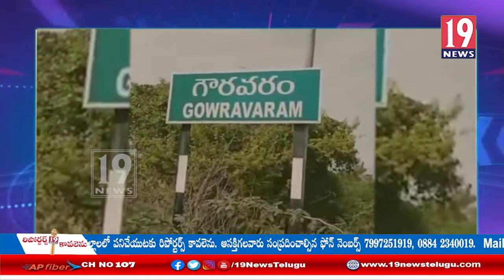అనంతసాగరం మండలంలో కలకలం రేపుతున్న క్షుద్రపూజలు: నెల్లూరు జిల్లా